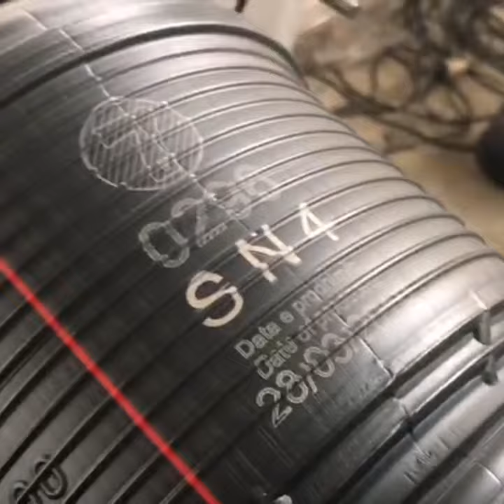HDPE Corrugated Pipe Fly Laser Coding Machine/CYCJET LF30F Fly Laser Printer/Pipe Laser Jet Printer